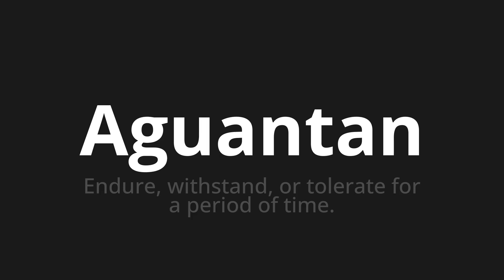How to pronounce Aguantan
Master the Pronunciation of 'Aguantan which means endure' - which means : Harden, withstand, or tolerate for a period of time. 📝 with @PronunciationSpanish 🎓🗣️ - [Your Guide to Spanish]

Learn to pronounce 'Aguantan' perfectly in Spanish with our easy and engaging tutorial by @PronunciationSpanish! 📖📽️ In this comprehensive video, we provide you with native speaker examples 🗣️👂 and phonetic breakdowns 🎵 to ensure you get the pronunciation just right.

How to say Endure in Spanish